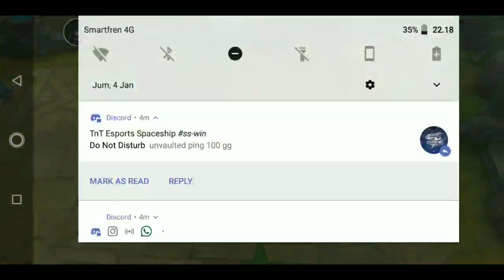MUMMY DI ML ? Hero Baru KHUFRA (Tank)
Kok MUMMY di ml ?
Hero baru KHUFRA
Tank

Always Check out Me Here  VVVVVV

Or you can to interactive in the other of my daily life